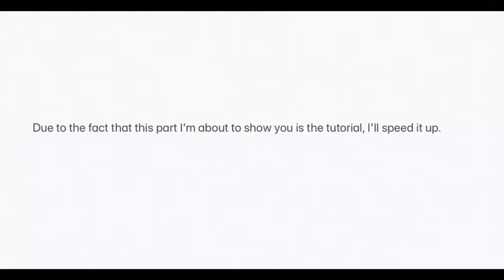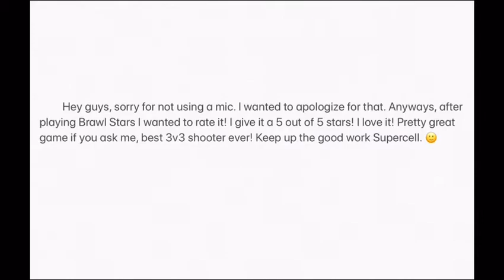Brawl Stars Part 1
I played brawl stars for the first time, hope you enjoy!

0:00 Tutorial
2:00 The actual battles.